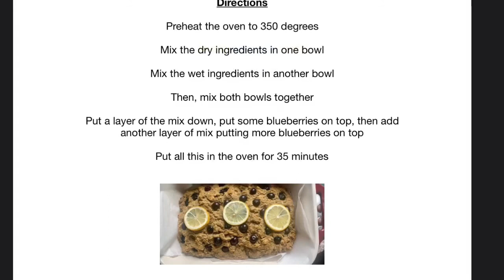Fearless Martial Arts Podcast #2 Technical Breakdown of Forms, Music, and Marcelo Garcia